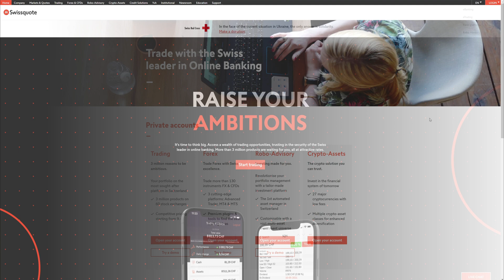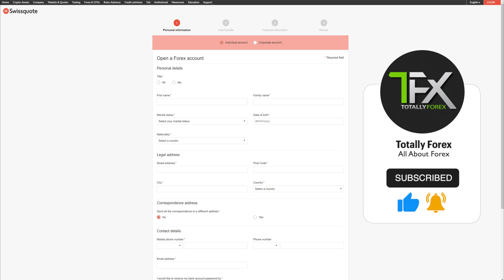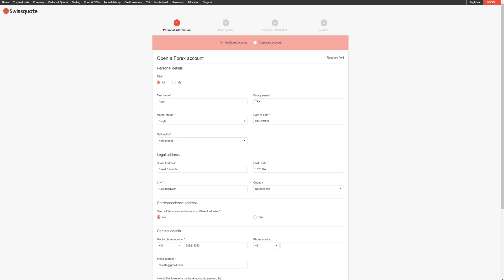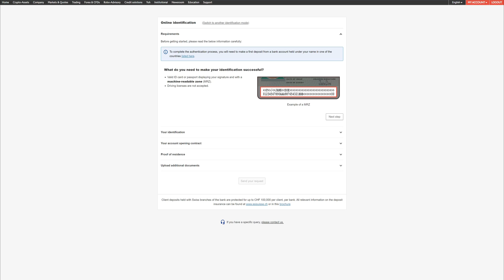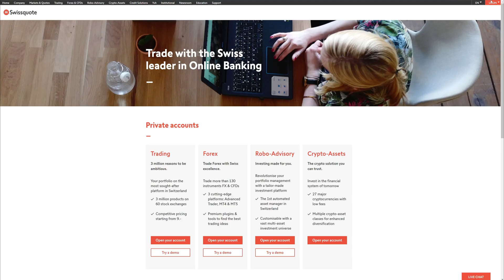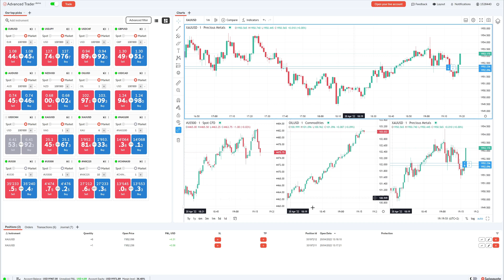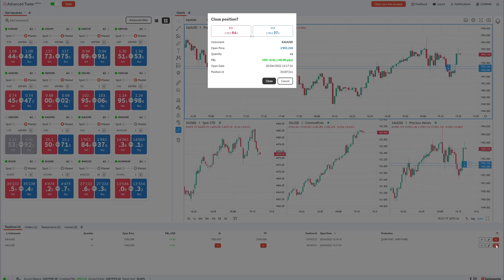How to Open a Swissquote Account : Step-by-Step Guide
Swissquote Tutorial: How to Create, Fund & trade an Account on Swissquote
Open  an Account on swissquote :  swissquote.com

Content:
0:00 Intro
0:14 How to open an account on Swissquote
0:30 Pick your account type
0:40 Swissquote account types
2:40 How to enter your personal information to complete your account
4:21 How to pass verification ( verify your account)
5:20 How to create a demo account on Swissquote broker
5:45 How to use the Advanced trader platform by Swissquote
7:08 How to place an order on Swissquote

In this tutorial video:
We will create an account on Swissquote
Verify and approve the account on Swissquote
Check to fund and withdraw options on Swissquote
And last but not least login and use the trading platform on Swissquote

82% of retail investor accounts lose money when trading CFDs with this provider. You should consider whether you can afford to take the high risk of losing your money"